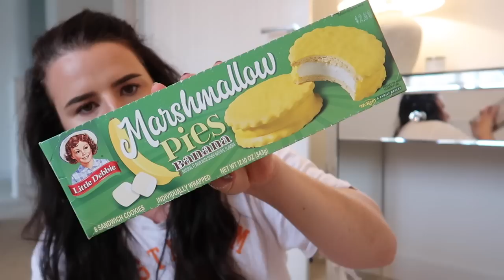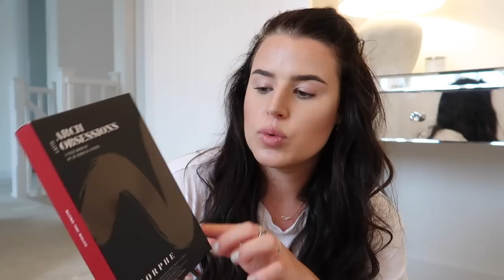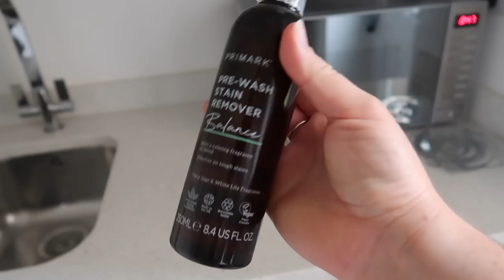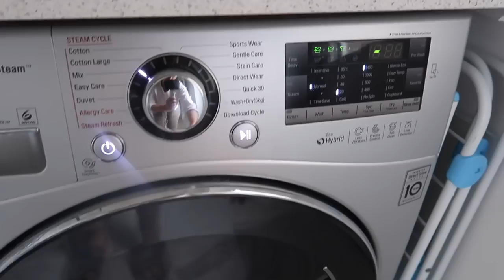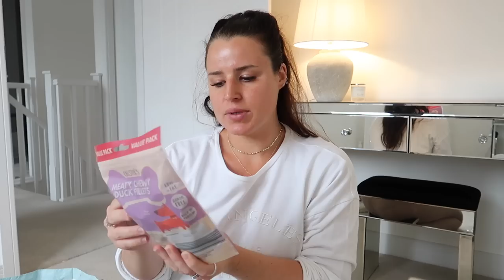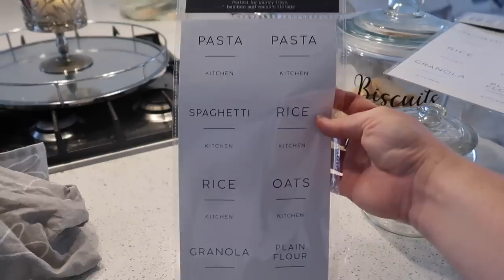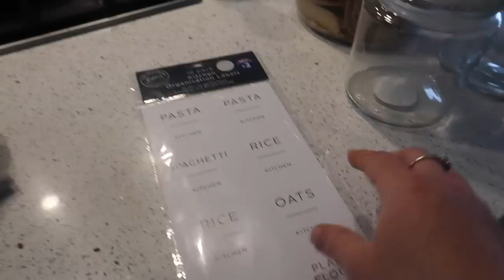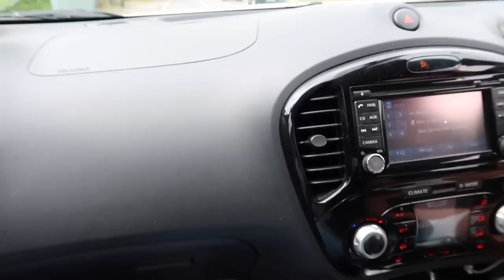WEEKEND VLOG | USA & HOME BARGAINS HAUL, KITCHEN ORGANIZATION & APPLE WATCH SHOPPING!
Make sure you have your cuppa ready for this long, cozy weekend vlog where we do some kitchen organization, some slow cooker home cooking & take a trip to the Apple store to buy a new Apple Watch.

PRODUCTS:
Homary Candle-Style Chandelier:

INSTAGRAM ~ bellabambinaxx
HOME INSTAGRAM ~ bellabambinahome